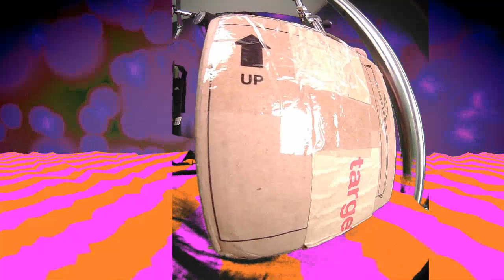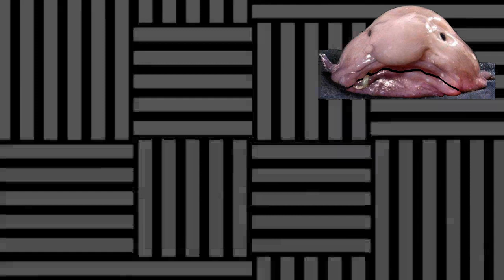Radio1Guy epson 108 - more airplane coffee cups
and yet not drinking coffee.  isn't it ironic don't ya think?